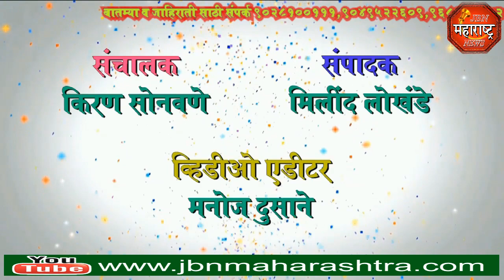jbn maharashtra news jalgaon